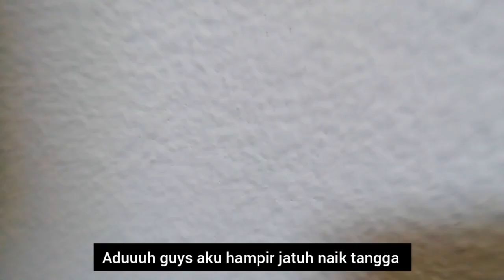HEBOH...RAYAKAN ULTAH ANAK DI RUMAH MANTAN SUAMI BULE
Baru pertama kali rayakan ultah anak di rumah mantan suami bule, ultah simple tapi meriah... Cowok bule ketemu mantanku dan keluarganya... Reaksi mereka... Tonton videonya ya guys dan jangan lupa Subscribe like dan bagi postingan ini, terima kasih.